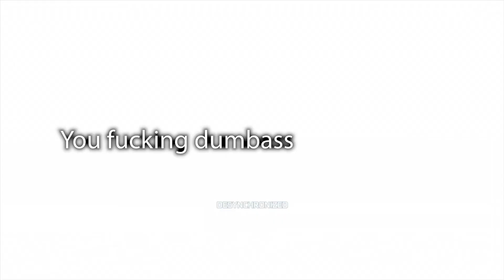Acute Cat (Assassin's Creed III)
A vicious cougar is living in the nearby canyon. Even the Kanien'kehá:ka haven't managed to get a shot at it, since it's so fast on its feet.